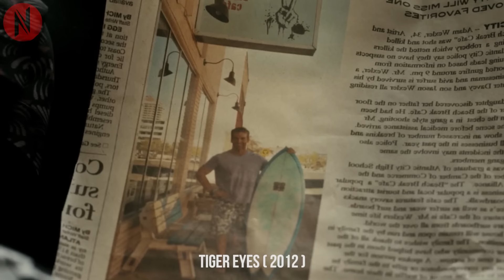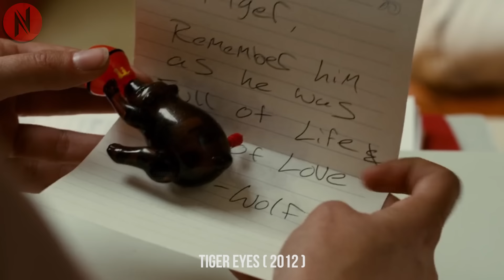Girl Moves Into A New City After Her Father's Death, Felt Fulfilled By The Action Of A Handsome Man